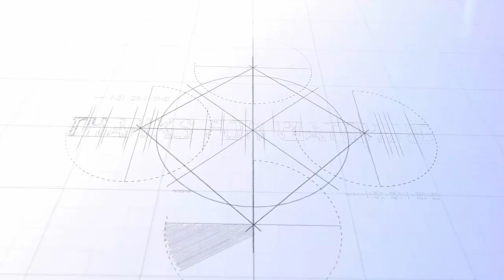Quá đẳng cấp họa mi siêu hiếm hót cực hay !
Một chú chim họa mi cực hiếm, bông mơ bạc tạng, hót cực hay, chỉ có đại gia mới có tiền để sở hữu em nó. Mời anh em nghệ nhân xem và thưởng thức clip của chú chim này nhé. Chia sẻ kinh nghiệm và sưu tầm clip chim hay, giải trí cho anh em nghệ nhân mọi miền tổ quốc
© Copyright by Kenh Ket Noi Dam Me
Ket Noi Dam Me